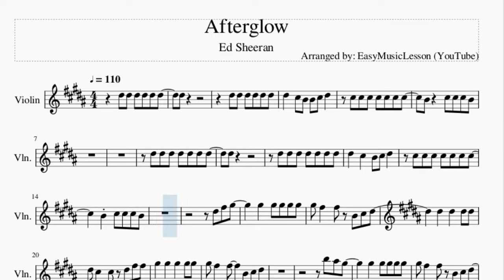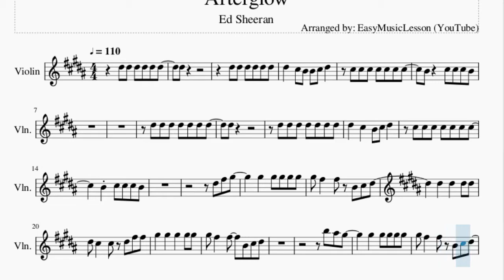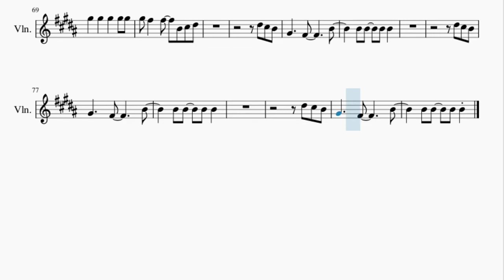Violin Sheet Music: How to play Afterglow by Ed Sheeran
Here is a sheet music/tab video on the song Afterglow by Ed Sheeran on the violin. A violin sheet music arrangement which is transposed to notes that are easily played by violin, for the song Afterglow by Ed Sheeran.

EasyViolinLesson teaches you to play the your favorite instrument, through well-arranged sheet music so that you too can learn how to play Afterglow by Ed Sheeran on the violin as fast as you can. A violin sheet music with backing tracks to help your play the song better.

Chords of Violin arrangement:
B Maj   E Maj   F# Maj   G# Min   E Maj   B Maj   E Maj   F# Maj
G# Min   E Maj   E Maj   B Maj   F# Maj   E Maj   B Maj   F# Maj
E Maj   B Maj   F# Maj   E Maj   B Maj   F# Maj   E Maj   B Maj
F# Maj   E Maj   B Maj   B Maj   B Maj   E Maj   F# Maj   G# Min
E Maj   B Maj   E Maj   F# Maj   G# Min   E Maj   E Maj   B Maj
F# Maj   E Maj   B Maj   F# Maj   E Maj   B Maj   F# Maj   E Maj
B Maj   F# Maj   E Maj   B Maj   F# Maj   E Maj   B Maj   B Maj
E Maj

Melody notes of Violin:
D#5
D#5 D#5 D#5 D#5 D#5 D#5
D#5   C#5 B4 B4 C#5 D#5
C#5 C#5 C#5 C#5 C#5 C#5 C#5
B4   C#5 C#5 C#5 B4
D#5 D#5 D#5 D#5 D#5 D#5 D#5
D#5
D#5   C#5   B4 C#5 D#5
G#5 F#5   F#5 B4 C#5 D#5
D#5   D#5   D#5 D#5
D#5 C#5   C#5 D#5 F#5 F#5
G#5   G#5   G#5   G#5 G#5
D#5
C#5 C#5 C#5 C#5 C#5   C#5
F#5 F#5 F#5 F#5 D#5   D#5
C#5
F#5 F#5 F#5 F#5 D#5 D#5 D#5
B4 F#4 C#5 C#5 C#5 B4